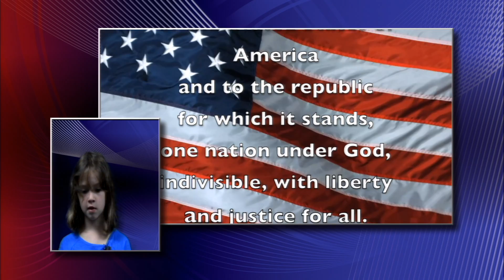Tiger Cub TV 4 28 15